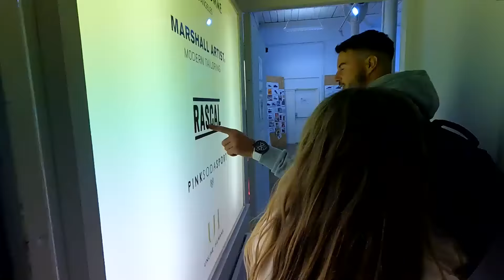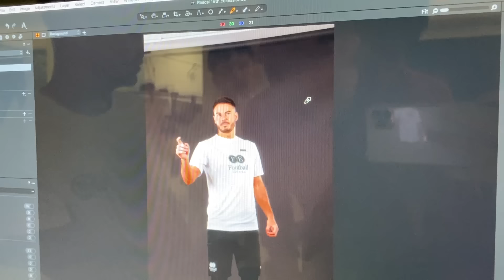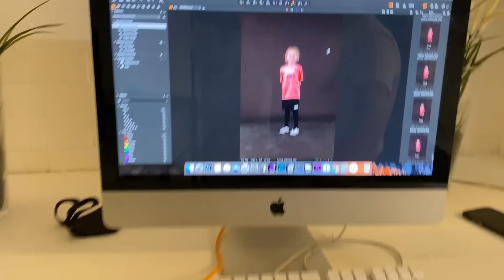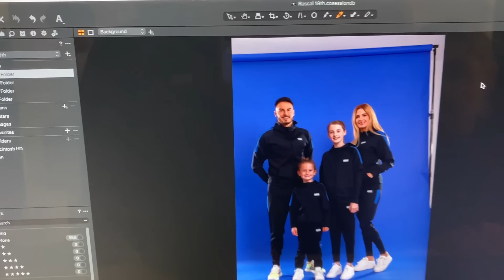TAKING MY KIDS TO WORK FOR THE DAY! 📸⚽️💼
Happy Bank Holiday weekend W-Squad, hope you all have an amazing couple of days enjoying the sun! ☀️🤞  In this weeks video, I bought the kids with me to work, so they could have a look at one side of what I get up to when we're not making videos together 🤩 We all had so much fun, and they loved being infront of the camera. Think they did an amazing job! 📸